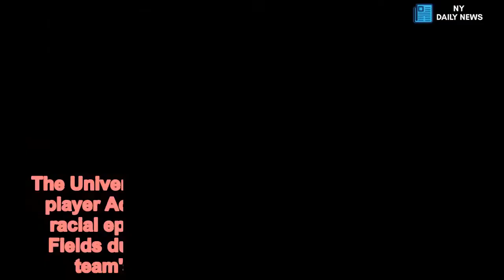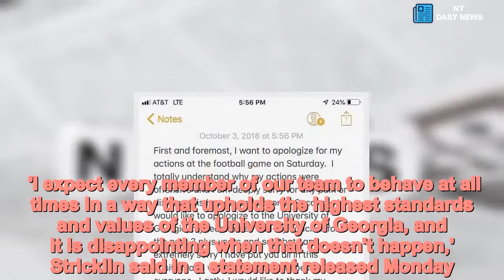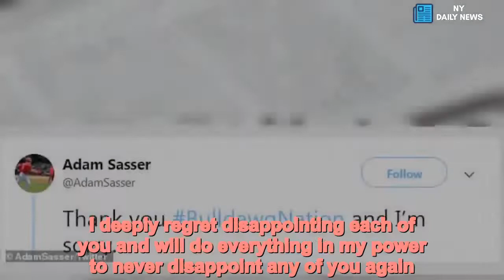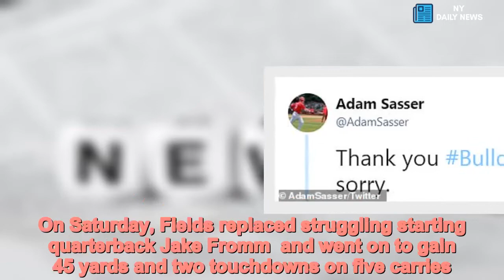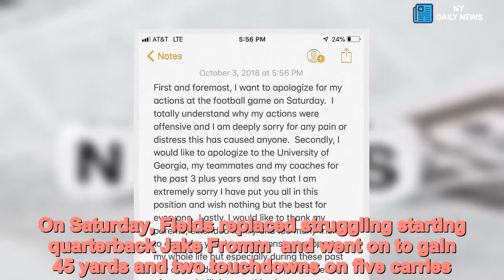Georgia first baseman dismissed for 'yelling the n-word' at QB Fields - Daily News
Georgia,baseball,player,dismissed,yelling,n,word,quarterback,football,game The University of Georgia has dismissed baseball player Adam Sasser after he allegedly shouted racial epithets at Bulldogs quarterback Justin Fields during the fourth quarter of the football team's win over Tennessee on Saturday.Athletic director Greg McGarity announced the decision in a statement on Wednesday – two days after a pair of students reportedly claimed to hear the senior first baseman yell racial slurs, including the n-word, at Fields.The incident continued into Monday, according to McGarity, when another student reported those comments on a Bulldogs fan Facebook page.'While we are limited in what we can say about the incident at this time, I want to emphasize that we do not condone discriminatory behavior,' McGarity said. 'The University's Equal Opportunity Office thoroughly reviews all reported violations of our non-discrimination and anti-harassment policy to ensure an appropriate response.'    Baseball coach Scott Stricklin was also involved in the decision to dismiss Sasser. 'I expect every member of our team to behave at all times in a way that upholds the highest standards and values of the University of Georgia, and it is disappointing when that doesn't happen,' Stricklin said in a statement released Monday. 'While I cannot comment on this matter, we cooperate fully in any investigation involving an alleged violation of University policies.'      Share this article   Share   Georgia's entire fall baseball roster and nearly all of its coaches are white.Sasser apologized on Twitter and claims to have spoken to Fields, insisting the two are now on 'good terms.''First and foremost, I want to apologize for my actions at the football game on Saturday,' he wrote. 'I totally understand why my actions were offensive and I am deeply sorry for any pain or distress this has caused anyone.   'Secondly, I would like to apologize to the University of Georgia, my teammates and my coaches for the past 3 plus years and say that I am extremely sorry I have put you all in this position and wish nothing but the best for everyone.'Lastly, I would like to thank my parents, extended family and too many friends to count for the love and constant support my whole life but especially during these past few days. I deeply regret disappointing each of you and will do everything in my power to never disappoint any of you again.Junior Africa Buggs, who was one of the students that notified the school of Sasser's behavior, was surprised by the outcome. 'I did not expect this outcome, but I'm happy something was done,' Buggs told the Atlanta Journal-Constitution. 'I just hope this serves as a warning to other people that your actions have consequences no matter who you are.Buggs insists she did not want to 'ruin somebody's life,' but did not want to see Sasser 'laugh it off.''I know there are others on campus, not just Adam Sasser, who think that what he did was okay,' she said. 'To those people I say, 'Think again.''  Klarissa Guleb